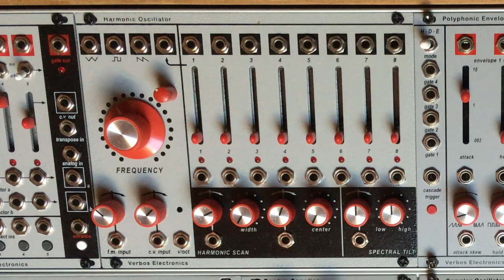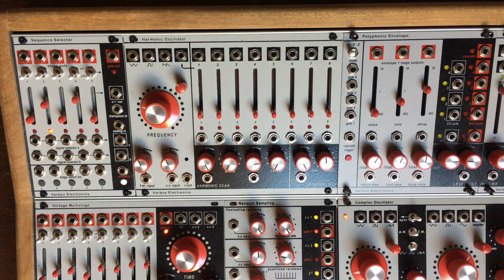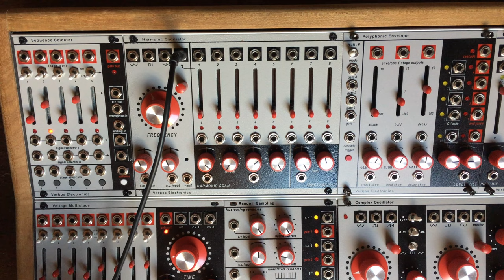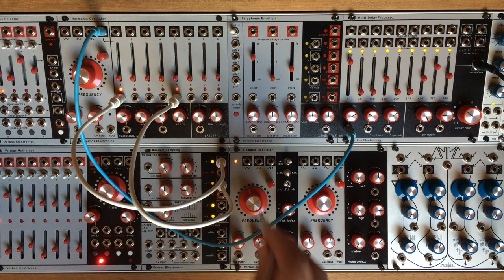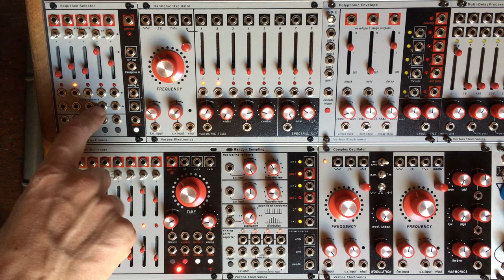My favorite sounds from the Harmonic Oscillator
Today I'll talk to you about one of my favorite eurorack module, the flagship from Verbos Electronics: the Harmonic Oscillator.

I've done this video at the demand of one of my former student at Les Escales Buissonnière. I hope you will enjoy watching it as much as I had fun doing it.

00:00 Intro
01:11 Module Overview
04:45 Soundtrack patch
09:11 Amplitude modulation heaven
14:56 Harmonic Seqeuncing
19:09 70's drum machine sounds
23:05 End talk